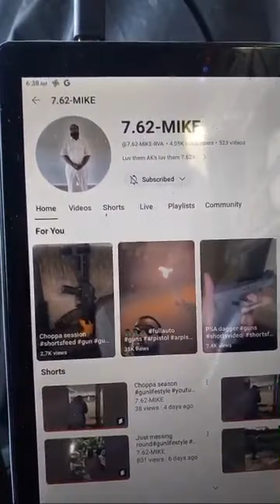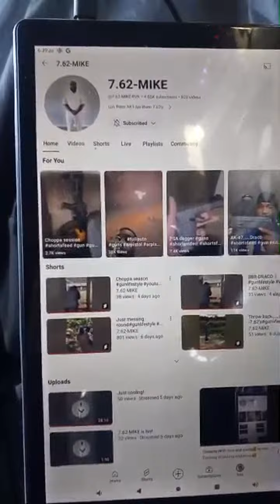Cooking With love and more🥰 is live! quick live pop out rock out be your